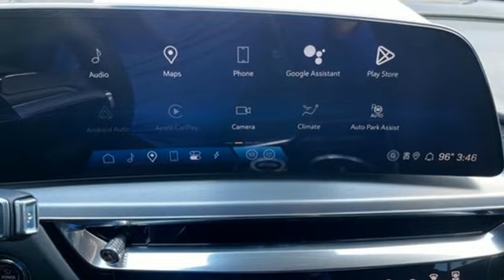New 2024 Cadillac LYRIQ Brandon FL Lakeland, FL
Year: 2024
Make: Cadillac
Model: LYRIQ
Trim: Sport w/1SJ
Engine: Not Specified
Transmission: 1-Speed Automatic
Color: Argent Silver Metallic
Interior: Noir w/Santorini Blue Accents
Stock #: RZ120782
VIN: 1GYKPVRL5RZ120782

Address:
11020 Causeway Boulevard